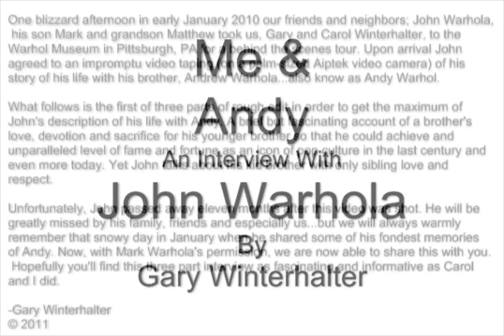Full John Warhola Video Part1 Edit7 052211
In January, 2010 Carol and I met our friend and neighbor, Mark Warhola, his son, Matthew and his father, John, Andy Warhol's brother at the Warhol Museum in Pittsburgh for a private tour of the museum. I had a small handheld video camera and with John's permission, I recorded an extensive interview over the couse of the afternoon

After John's death, in 2011, I edited the footage for Mark and his family. Recently, Mark suggested that I share this with you.It's a rare incite into one brother's love for another, fame aside.

I hope you find it as interesting as I did.